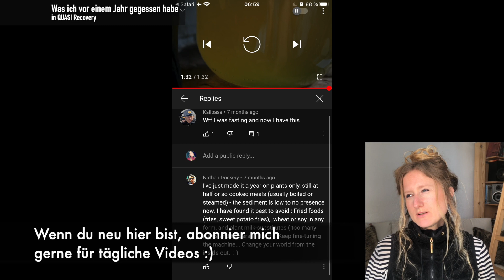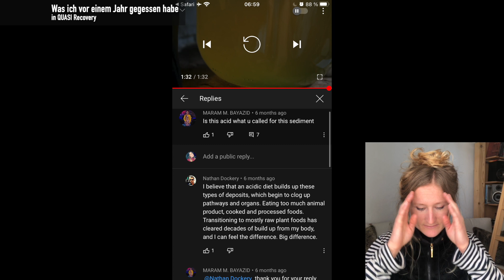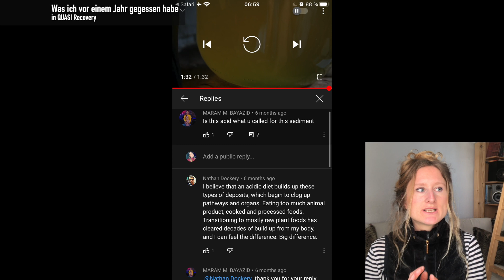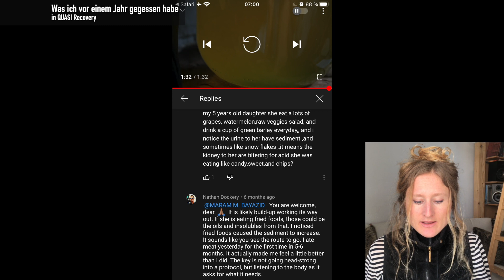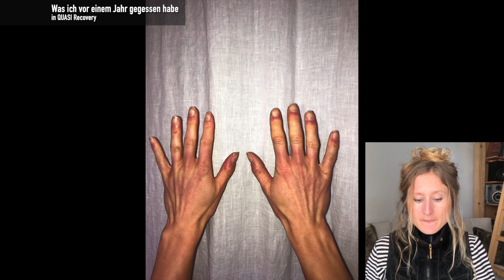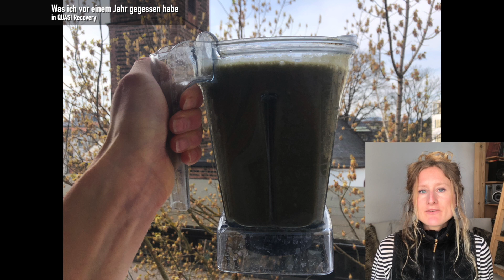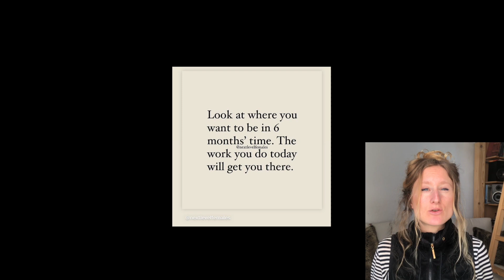Du könntest frei sein in 6 Monaten! 🤯 - was ich esse 99 [365 Tage von ED zu Recovery]